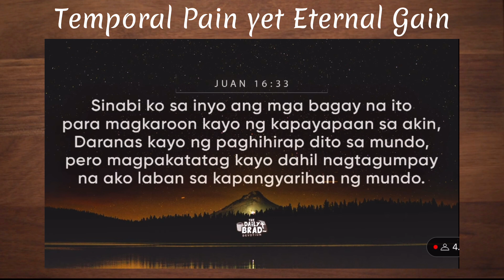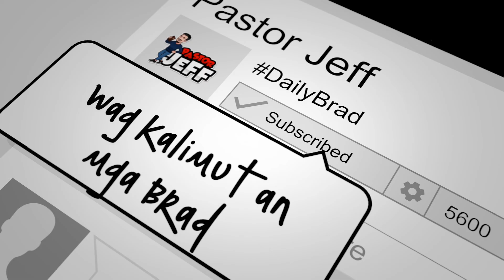Temporal Pain yet Eternal Gain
Kasalukuyan kabang naghihirap, despite doing what is right?
Kapit lang. Maganda ending mo.